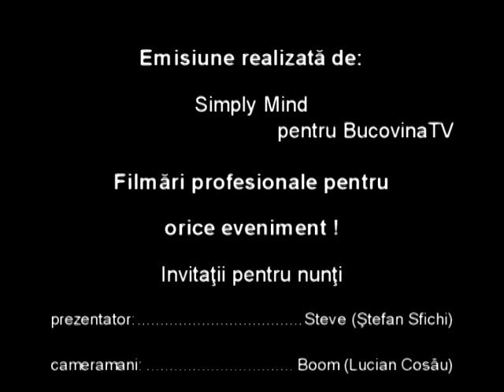VIS 26.04.2010 - Masini cu volan pe dreapta